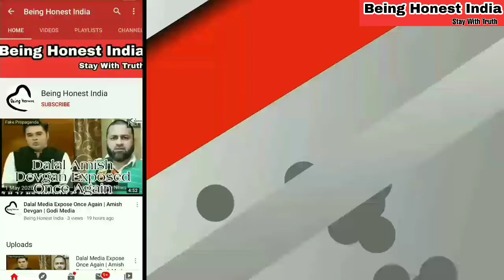Log Jaan Zokhim Me Daal ke Kar Rahe Hai Safar | Police ले रही है रिश्वत? | Migrant Worker's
Aap Logo Jayada Se Jayada Share Kare
Taki In Mahilaon   Ki Awaz Sarkar sune..
aur police ke Khilaf Action Le...

Aage Bhi Aesi hi Videos Aapke Liye Lata Rahunga.